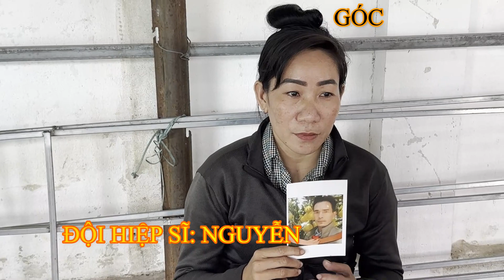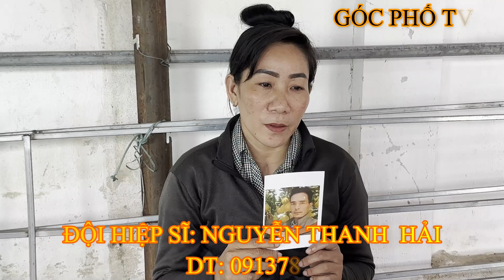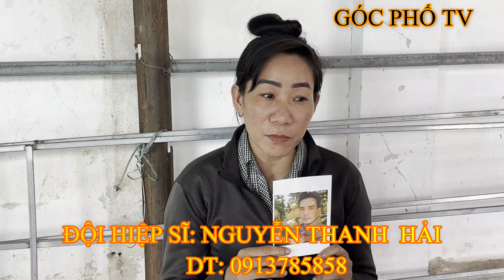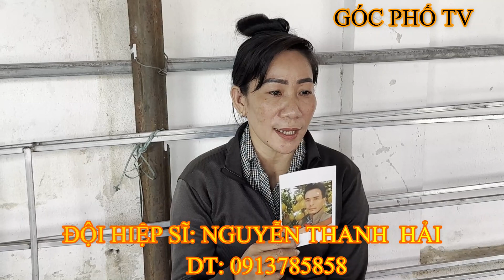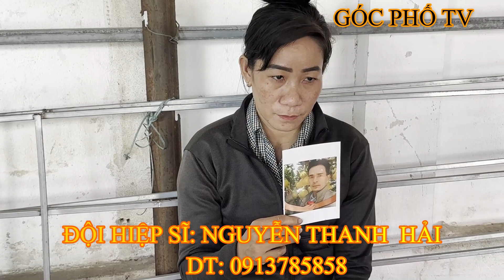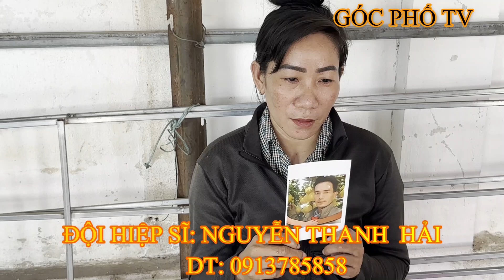VẠCH MẶT KẺ LỪA TÌNH LỪA TIỀN VÀ LỜI CẢNH TÌNH TỚI CHỊ EM KHI LAM QUEN TRÊN MẠNG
Chào Mừng Quý Cô Chú Anh Chị Đã Đến Với Kênh Yotube ''GÓC PHỐ TV''